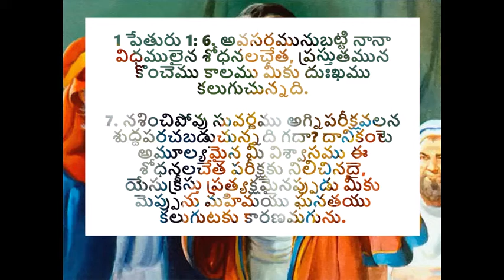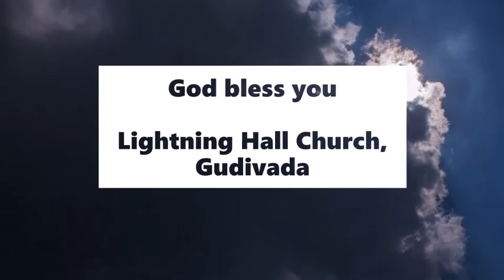శోధనలో మహిమ పరచుట | Exalting God in temptations - అనుదిన మన్నా by Pastoress Jhansi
Are you someone who things God is out there to punish you? Not at all. Every tribulation you get is to convert you to a better position. You are made better by the experience and taught to learn to fight. Praise God for your troubles and he will help you. Listen to this TeluguChristianMessage